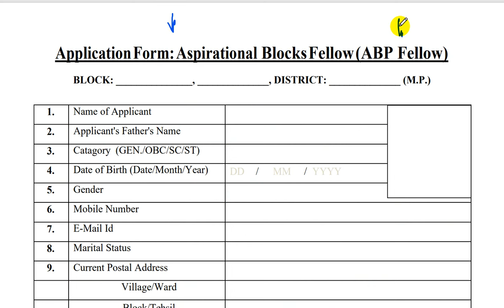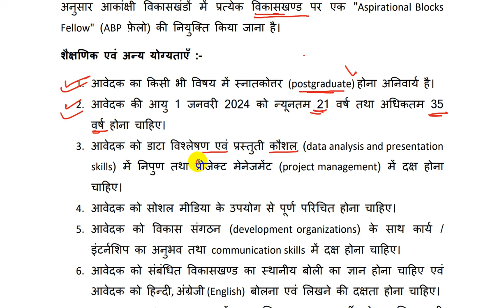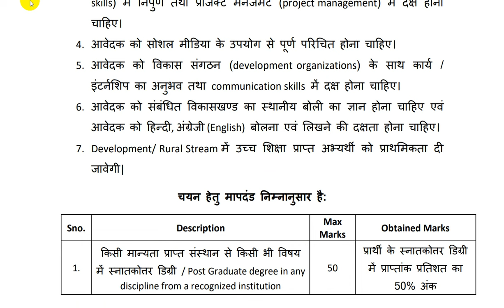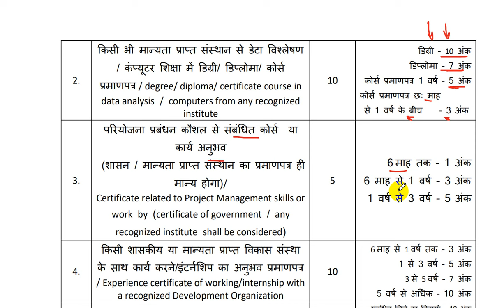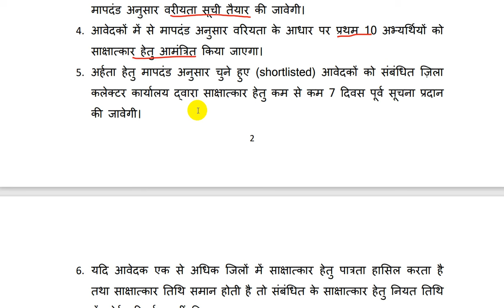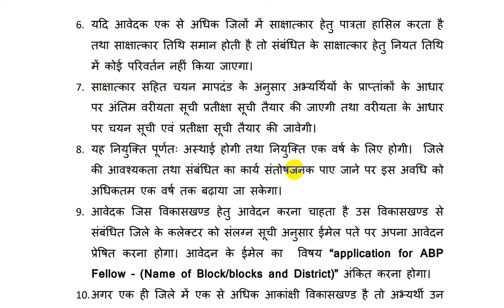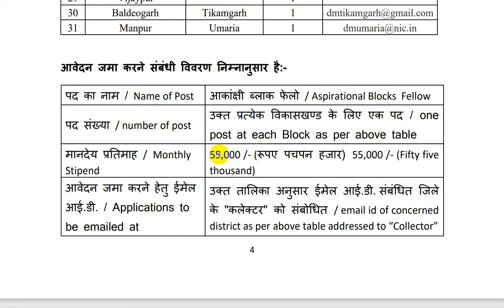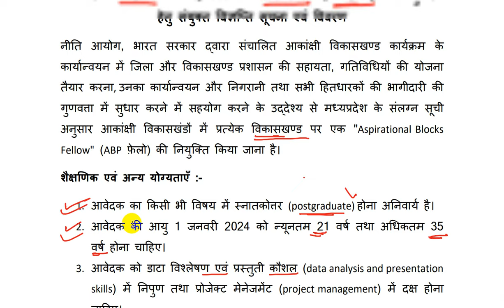मध्य प्रदेश में आई नई Vacancy | Aspirational Blocks Fellow | by Ram Soni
vacancy in MP
500 most important topics will be covered at here.